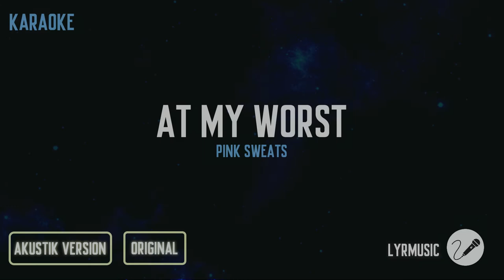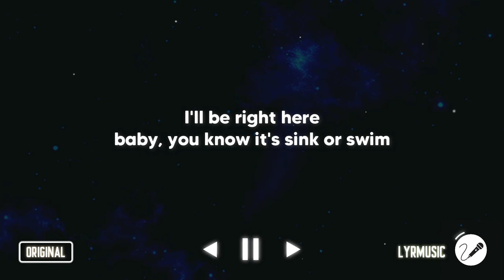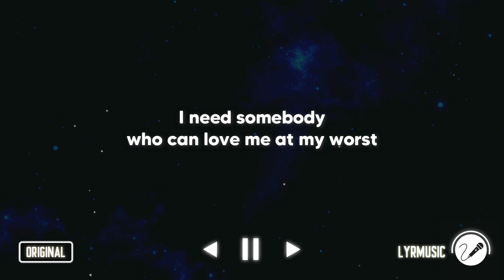At My Worst - Pink Sweat$ ( Karaoke Akustik Version )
At My Worst - Pink Sweat$ ( Karaoke Akustik Male Version ) 🎶